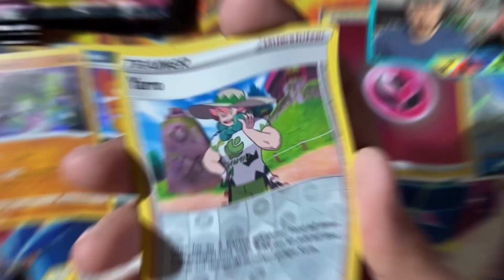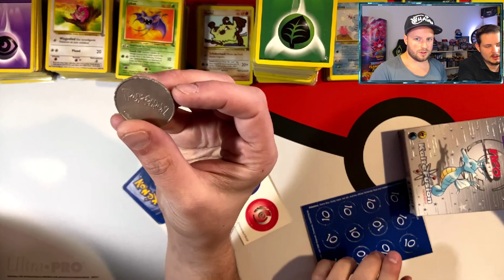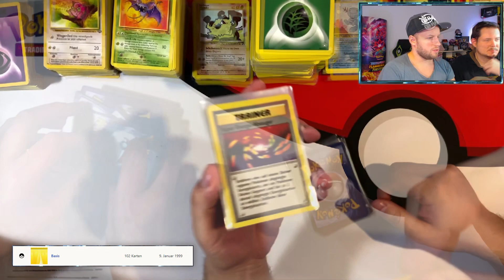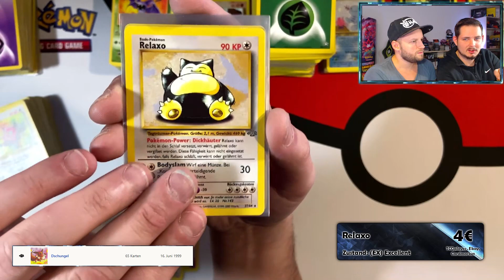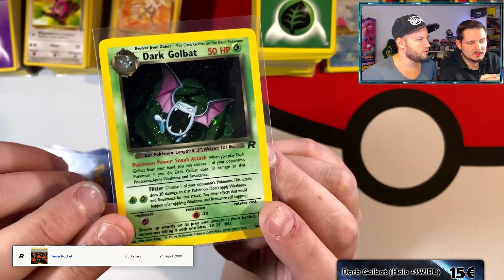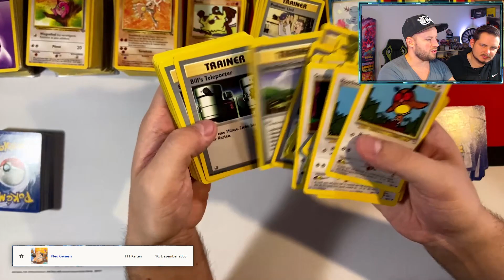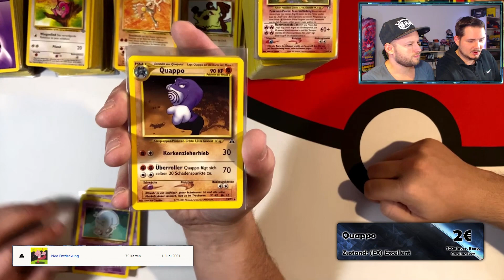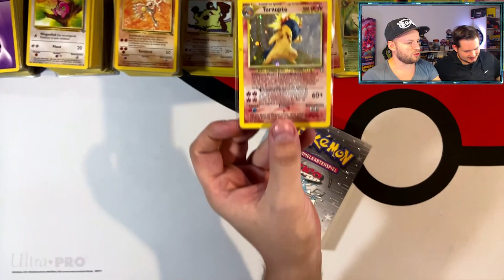Schon wieder eine Pokemon Ebay Sammlung gekauft | Pokemon Opening Deutsch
Wieder Mal haben wir auf Ebay eine Vintage Pokemon Sammlung gekauft.
Lehnt euch zurück und geniest dieses Video.😉

Wenn ihr Lust auf mehr Gaming Content habt, dann schaut zu